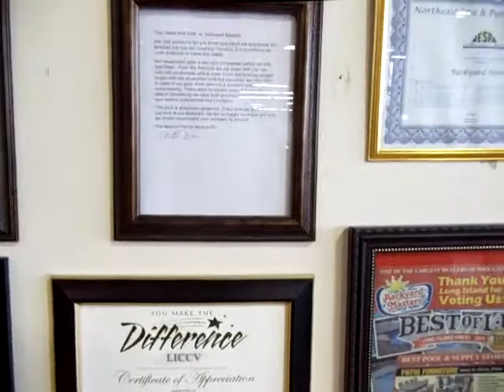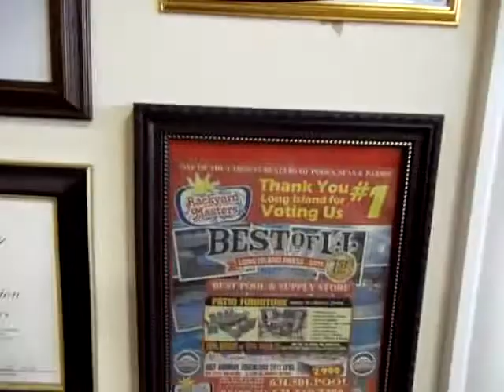Backyard Masters "Best of Long Island 2011"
Backyard Masters has been voted "Best Pool Store on Long Island" for 2011. This award was given to backyard Masters by the Long Island Press and was voted by the residents of Long Island themselves. Backyard Masters is Long Islands largest Pool and Spa design center with Two current locations in Farmingdale & Patchogue Long Island NY.